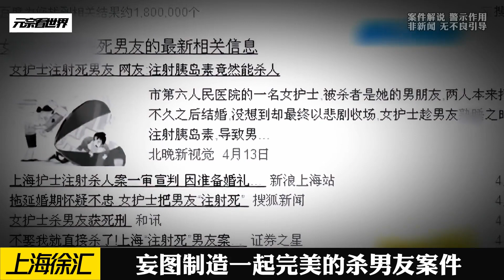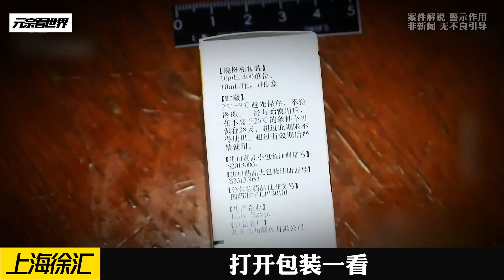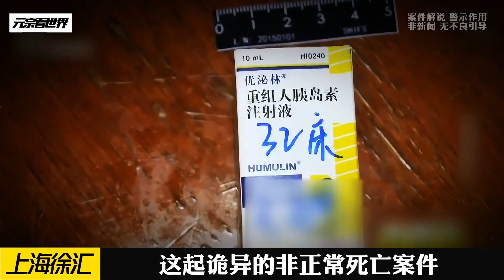上海徐匯，女友的陰謀